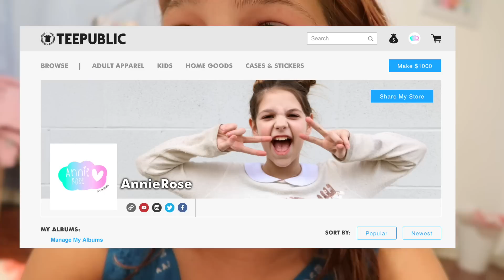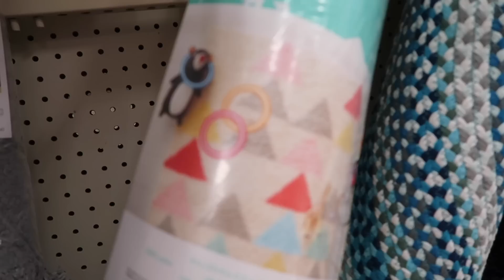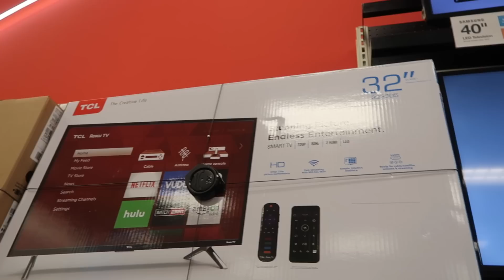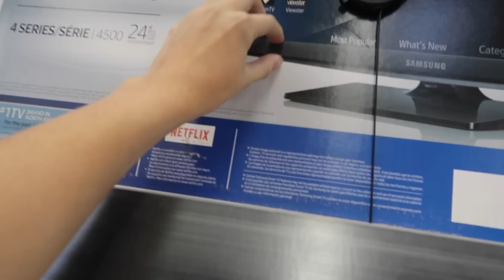ROOM Rearranging SHOPPING Summer Edition! Buying a TV, Target Rug + Shopping Fridays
Room decorating, rearraning & doing makeovers is one of my favorite things. I often rearrange my bedroom and that means I do lots of shopping at Target, Walmart, Hobby Lobby, Home Depot for things. My mom loves to decorate too, so this is something we do together. This time we get to buy something I have never shopped for before - a TV! I got a Smart TV with an app to use on my iphone. Then I got an organizer for my NEW starter kit make up that I got from Katie Donnelly in this video

The TV I bought is this one TCL 32-Inch 720p Roku Smart LED TV (2017 Model)
I got a 2 way mirror like this one
And a make up organizer kind of like this one

Color Pop sent me some lip colors! Thank you to them

I LOVE rearranging my room. Here are some times I did this in the past. It's confusing but I have 2 bedrooms and so I get to decorate 2 of them:
Spring 2017 Room Tour (this is basically the before of this room!)
Winter 2016 Shopping (my pink room, not this room)
Spring 2016 Re-decorating Room (my pink room, which is next door to this room)
Winter 2015 Shopping (when this room was blue)
Fall 2015 Re-arranging (when this room was blue!)
Summer 2015 Room tour (blue and white room)

Annie Rose Cole is an 11 year old YouTuber. She hosts 2 channels - Annie's Vlogs & Annie Rose & co-hosts Jazzy Girl Stuff with her BFF, Hope.
This channel is for tweens & young teens, Annie will be posting lifestyle videos that reflect a positive, happy worldview.
This channel is monitored by Annie's parents.